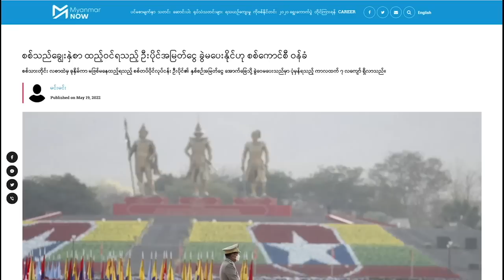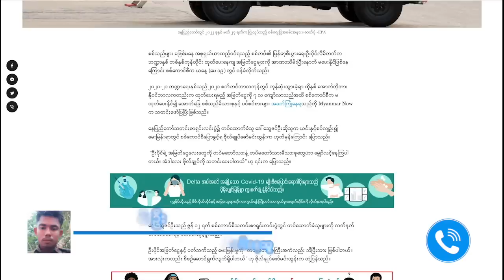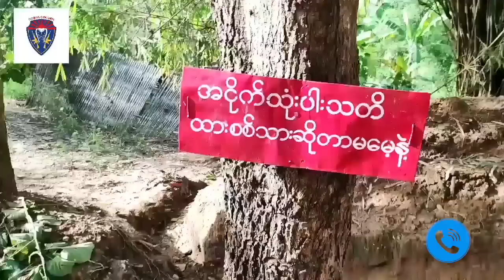သေ့ဘောဘိုးက သက်သေပြသည့် စစ်ကောင်စီ အင်အားချည့်နဲ့မှု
ကရင်ပြည်နယ်၊ မြဝတီမြို့နယ်၊ သေ့ဘောဘိုး စစ်ကောင်စီစခန်းကို တော်လှန်ရေးအင်အားစုများက မေ ၁၉ ရက်တွင် တိုက်ခိုက်ရာ ၂၅ ဦးရှိသည့် ထိုစခန်းမှ ၂၀ ဦးမှာ ထွက်ပြေးခဲ့ကြသည်။

ထွက်ပြေးသူများအနက် ၆ ဦးကို တော်လှန်ရေးအင်အားစုများက ဖမ်းမိခဲ့ကြပြီး ထိုသုံ့ပန်းတို့ကို လွန်ခဲ့သည့် ရက်သတ္တပတ်တွင် Myanmar Now က ဆက်သွယ်မေးမြန်းထားသည်။

စစ်တပ်၏ လက်ရှိ အခြေအနေကို မကြာသေးမီကမှ ရှေ့တန်းတပ်တစ်ခုမှနေ၍ အာဏာဖီဆန်ရေး လှုပ်ရှားမှု (CDM)တွင် ပါဝင်လာသည့် ဗိုလ်ကြီး ရဲမင်းဦးက ယခုရုပ်သံတွင် ပွင့်လင်းစွာ ပြောပြထားသည်။

သတင်း၊ တင်ဆက် - ဉာဏ်လှိုင်လင်း